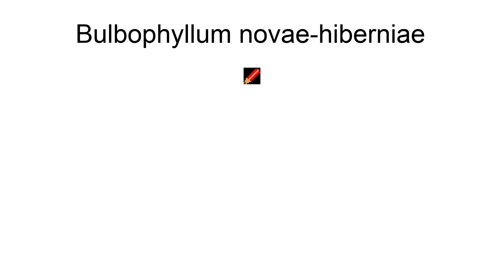Bulbophyllum Novae-Hiberniae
Bulbophyllum novae-hiberniae is a species of orchid in the genus Bulbophyllum.